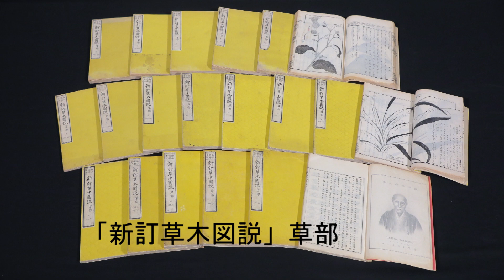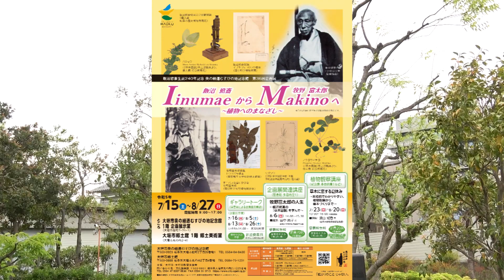大垣工業高校放送部と巡る「飯沼慾斎 薬木広場」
大垣市奥の細道むすびの地記念館第36回企画展「飯沼慾斎Iinumaeから牧野富太郎Makinoへ　～植物へのまなざし～」に係る告知動画です。